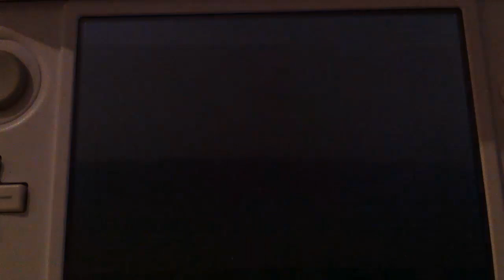[FLOYT?!] LIVE! Shiny Scatterbug after 1118 RE's Pokemon Y!!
I apologise for the video segments but my camera was just being ridiculous. At least all the important stuff is still there :) Hope you guys enjoy this awesome shiny, exactly what i was hoping and looking for!